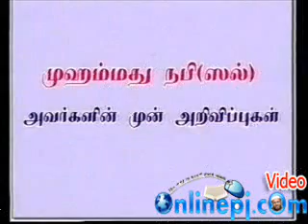கியாமத் நாளின் அடையாளங்கள்(6)